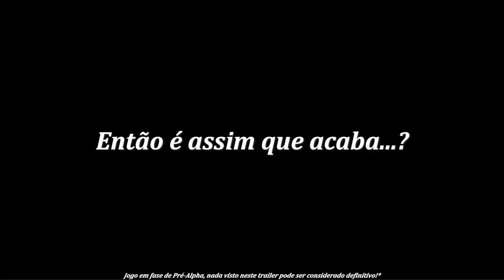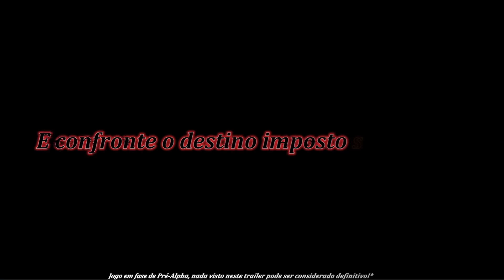Double Side Knight - Preview trailer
Hoje, estou empolgado em apresentar um novo e dinâmico trailer, repleto de novidades de mecânica e história! Tudo que vocês verão neste trailer já foi visto e testado pelos incríveis apoiadores da pré-venda, que tiveram acesso à versão pré-alpha* e contribuíram com valiosas opiniões e sugestões! Muito obrigado a todos!! Espero que esse trailer traga ainda mais empolgação!

Destaque para a nova música original, mais uma vez produzida por @Eric_greencave, arrasando como sempre.

ENG -
Today, I'm thrilled to unveil a new and dynamic trailer, packed with exciting gameplay mechanics and unfolding story elements! Everything showcased in this trailer has been previously seen and tested by our amazing pre-order supporters, who had early access to the pre-alpha* version and provided valuable insights and suggestions! Thank you all so much!! I hope this trailer sparks even more excitement!

Special shoutout to the new original music, once again crafted by @Eric_greencave, delivering excellence as always.

*Please note that nothing in this trailer is set in stone, as it's a pre-alpha version. Much can and will be modified and improved! Your feedback is incredibly valuable as we work towards refining and enhancing the game.